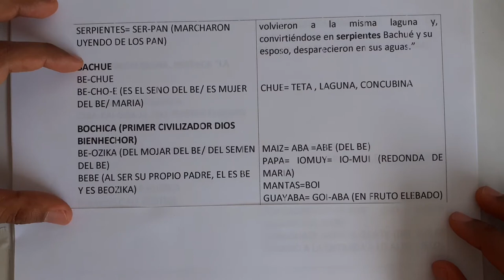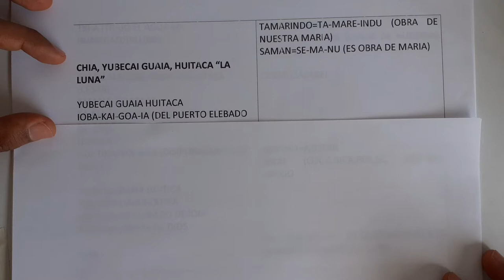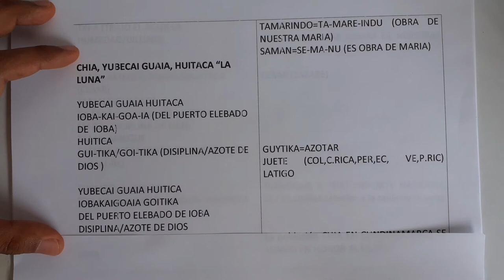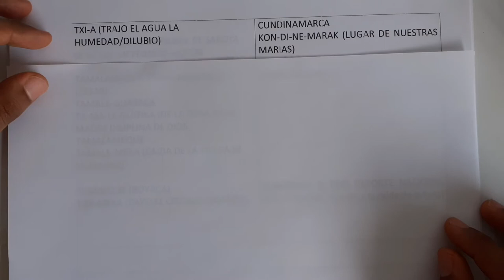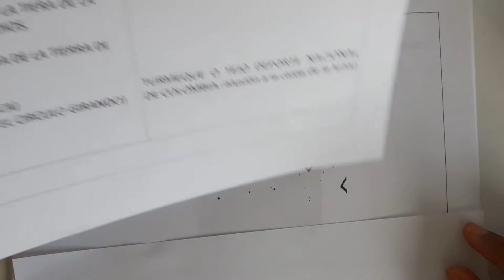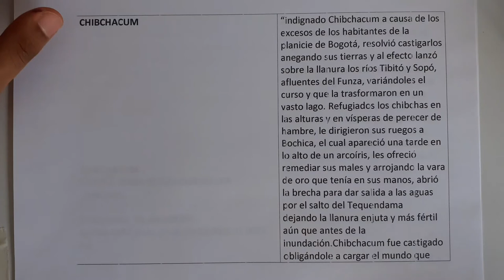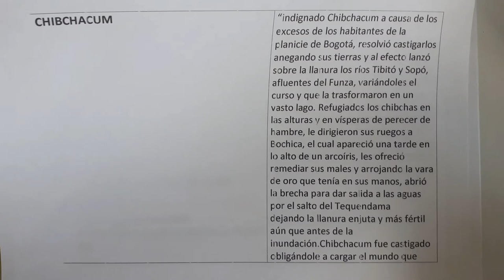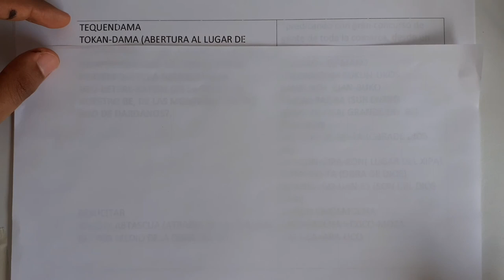EL CIELO CHIBCHA (BOCHICA, GUITYKA- ¿DISPLINA DE DIOS?)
Seguimos con las etimologías de las voces que tenían los chibchas para sus DIOSES ; el origen del termino JUETE ¿castigo Divino?.

1619 PADRE FRAY BERNARDO DE LUGO_(GRAMATICA EN LA LENGUA GENERAL DEL NUEVO REINO LLAMADA MOSCA)
1852 JOAQUIN ACOSTA_(COMPENDIO HISTORICO DEL DESCUBRIMIENTO Y COLONIZACION DE LA NUEVA GRANADA)
1854 EZEQUIEL URICOECHEA_(ANTIGUEDADES NEO-GRANADINAS)
1871 EZEQUIEL URICOECHEA_(COLECCIÓN LINGÜÍSTICA AMERICANA TOMO PRIMERO, GRAMATICA VOCABULARIO, CATECISMO Y CONFECIONARIO DE LA LENGUA CHIBCHA)
1871 JOSÉ MARÍA GUTIÉRREZ DE ALBA_(IMPRESIONES DE UN VIAJE A AMÉRICA)
1895 VICENTE RESTREPO_(LOS CHICHAS ANTES DELA CONQUISTA ESPAÑOLA)
1984 ALEXANDRE ELEAZAR_(LOS BERE)
1997 ALEXANDRE ELEAZAR_(LOS PAIOS)
2017 MICHEL RODELLAS_(LOS PAIOS)
2019 MICHEL RODELLAS_(LA BIBELE)
2018 SERDANIOL_(DICCIONARIO HISTORICO Y DE LA LENGUA CELESTE ELENGOA)
2017 SERDAÑOL_(BIALDU)
2018 SERDAÑOL_(OIU ARAGON)